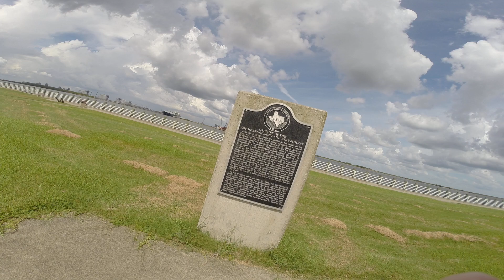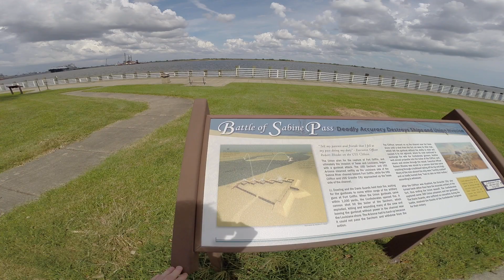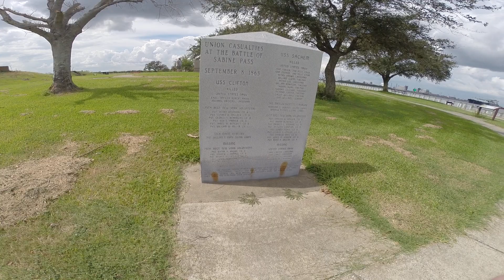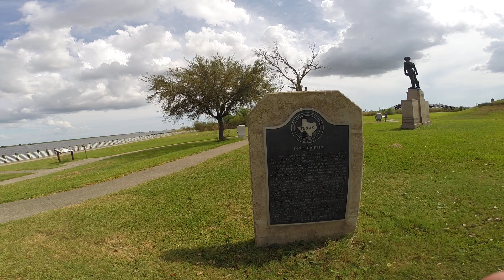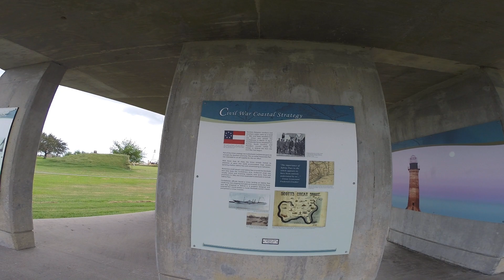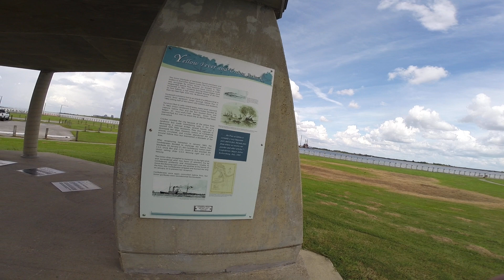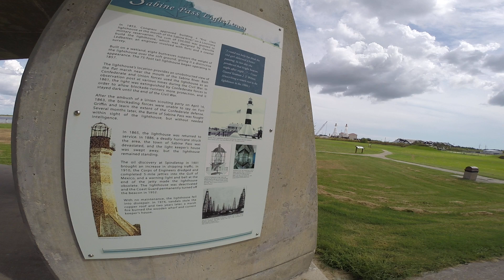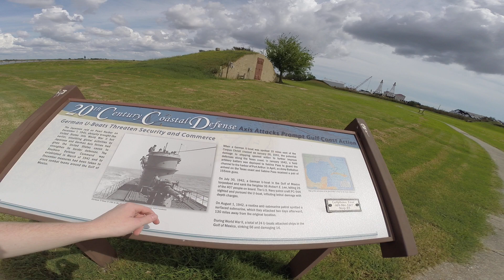Sabine Pass 2020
this video is about the battle of sabine pass which happened on september 8th, 1863 which resulted in a confederate victory if you wanna see more videos about the civil war let me know also please put in the comments if you wanna see me do some civil war games and the next video will be next month for a reenactment at Biloxi, Mississippi.